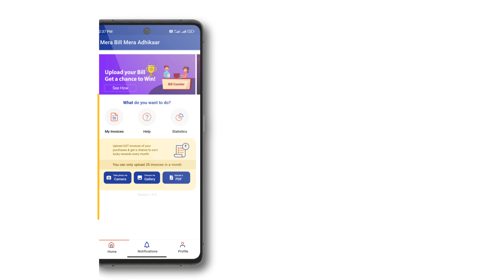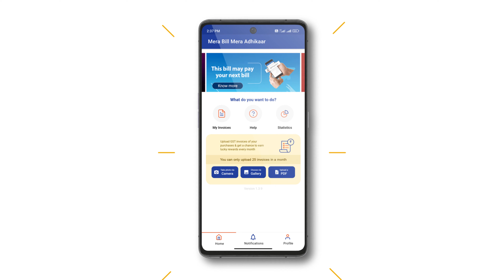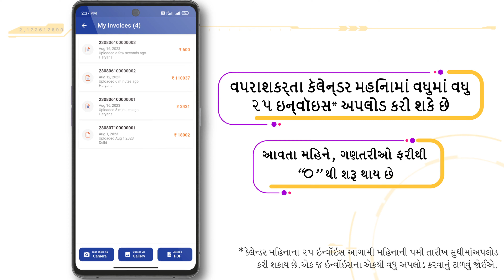માય બિલ માય અધિકાર યોજના, યોજનામાં ભાગ લેવા માટે GST ચલણ કેવી રીતે અપલોડ કરવું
આ યોજના આસામ, ગુજરાત અને હરિયાણા રાજ્યો અને દાદરા અને નગર હવેલી, દમણ અને દીવ અને પુડુચેરીના કેન્દ્રશાસિત પ્રદેશોમાં 1લી સપ્ટેમ્બર, 2023 થી લાગુ છે.